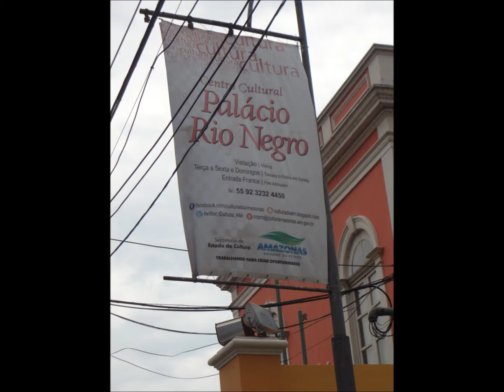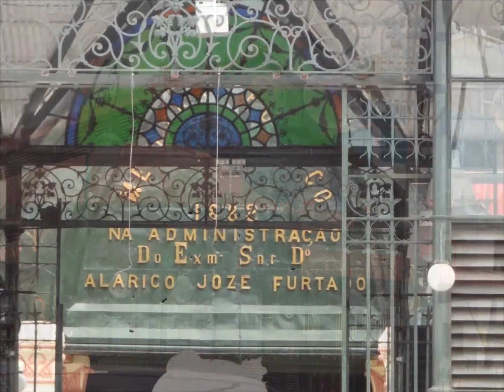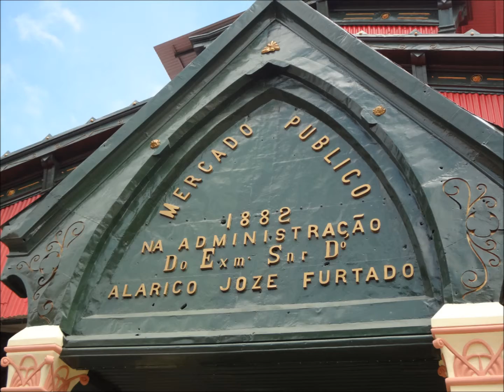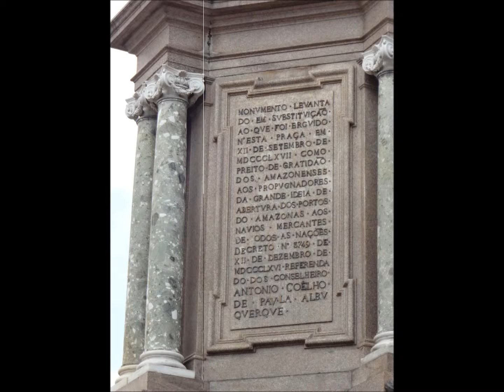Manaus, Amazonas Brasil | Que viagem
As belezas da Amazonia em fotos. Confira!!